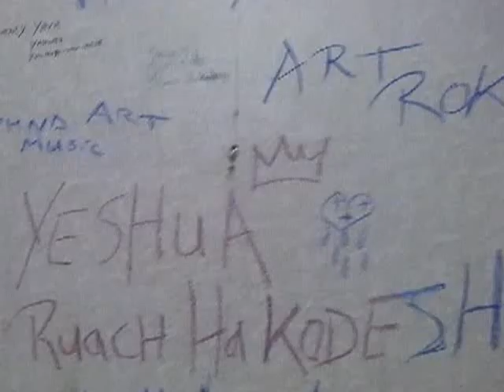iMMANUEL TELLA - PIONEER - Line 6 WOW - British Academy of NEW MUSIC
It is what it is...UNIVERSAL SOUND ART